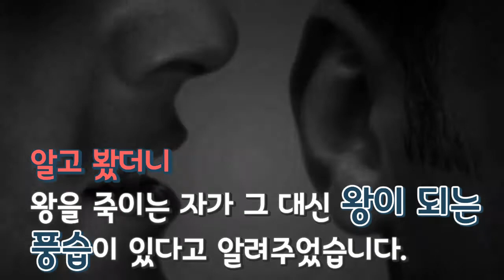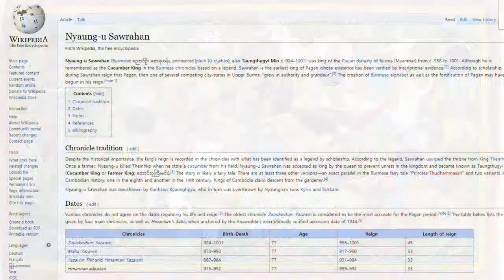오이 때문에 왕이 된 농부, 오이왕(냐응우 소여한)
오이를 재배하던 농부가 오이 때문에 왕이 된 일이 있었는데요
10세기 미얀마에 있었던 일을 한번 알아보겠습니다.